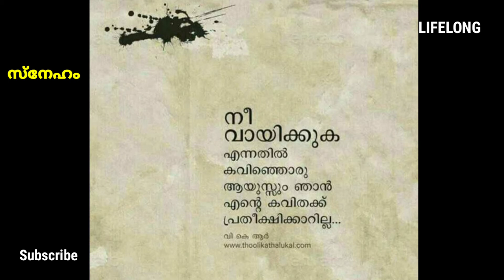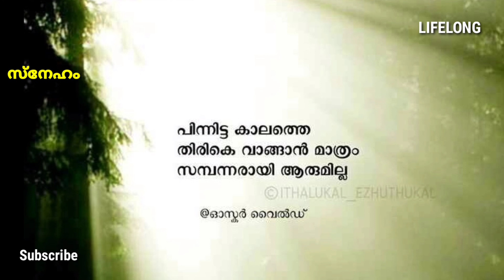സ്നേഹം - love shore | എന്താണ് സ്നേഹം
സ്നേഹം വന്ന വഴി